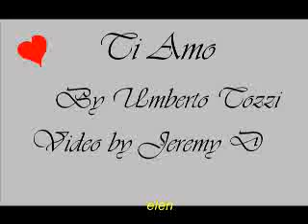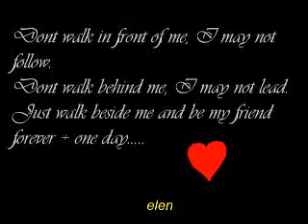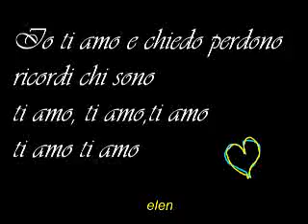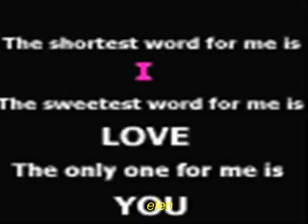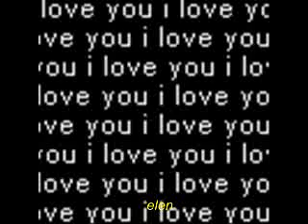ti amo .- HUMBERTO TOZZI☆ ❤ ☆7/11( by eleni ).